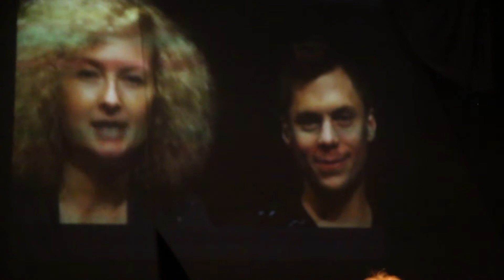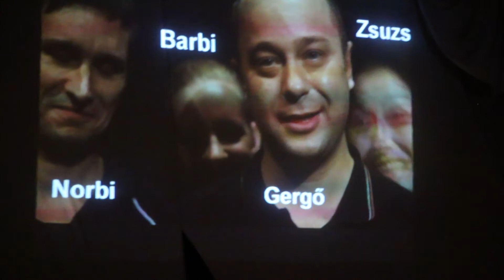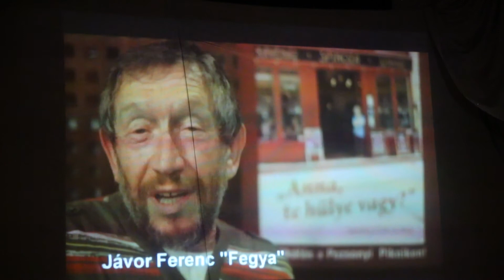Spinoza Gála - 2013.Október 3.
A 10 éves Spinoza ház ünnepi műsora.